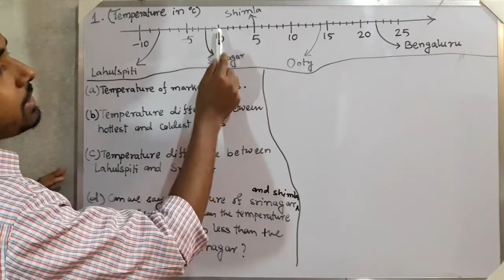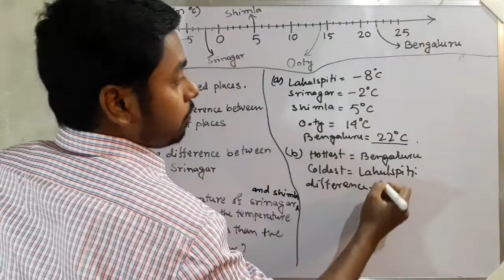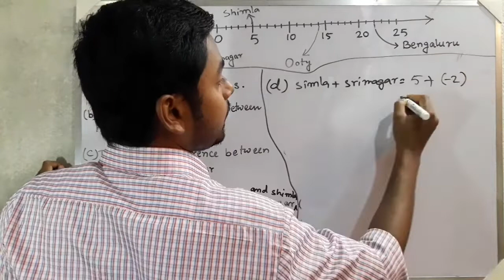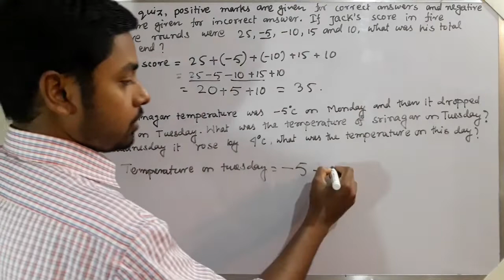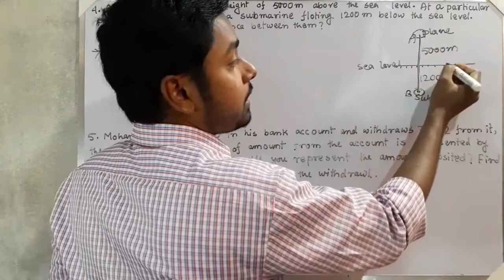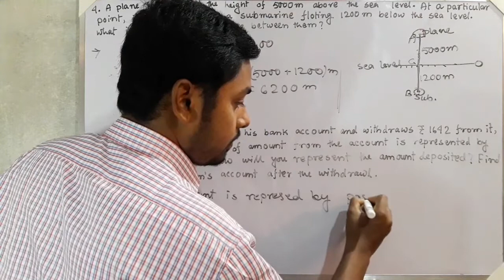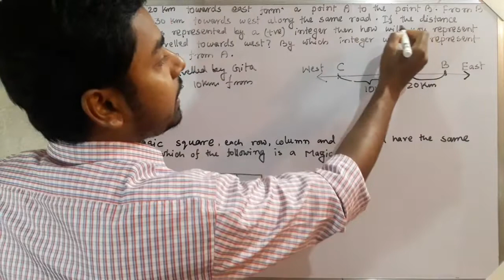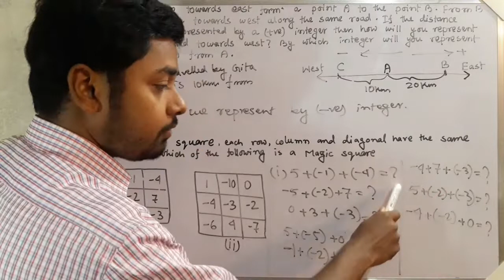Class 7|NCERT|MATHS|Ex-1.1 Solution (Q.1 to 7)